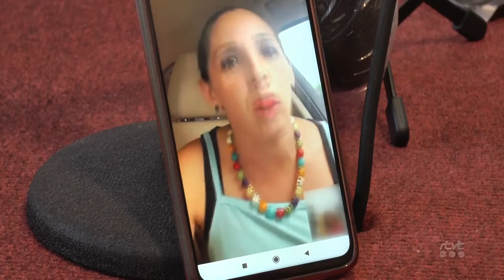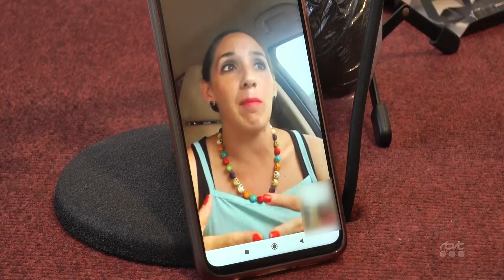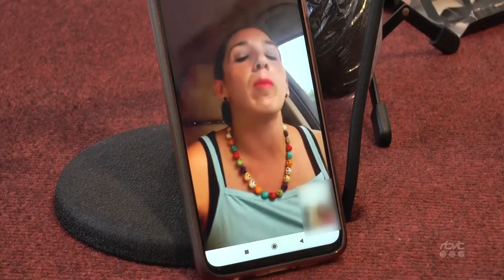RTVT FAMILIAS POR LA EDUCACIÓN PTIS PARA EL PRÓXIMO CURSO